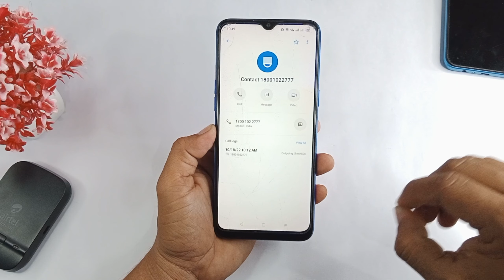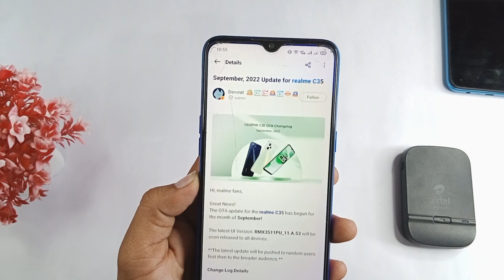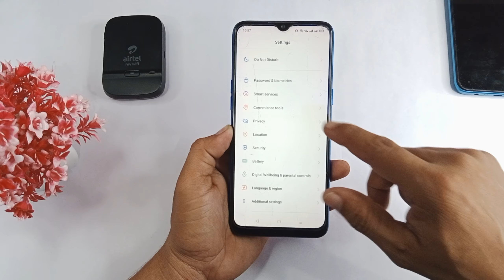Realme C35 Realme UI 3.0 October 2022 New Stable Update | Realme C35 Android 12 New Update Feature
realme 5s october update
realme 5s new update
realme 5s new update android 11
Realme X3 UI 3.0 New Update
realme c 35 new update features
Realme C35 Realme UI 3.0 New Update
realme 8i new update features 3.0
realme 8 pro new update features 3.0
realme c25s new update ui 3.0 features
Realme C 35 Realme UI 3.0 New Update